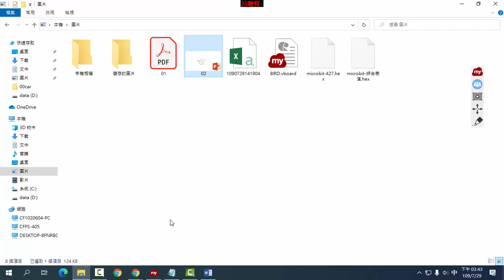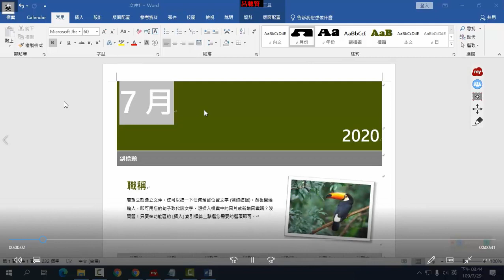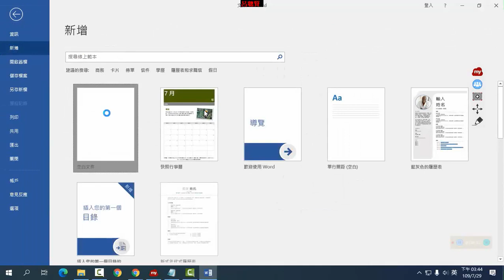【名師分享】呂聰賢老師：A28 錄製電腦軟體操作影片word使用